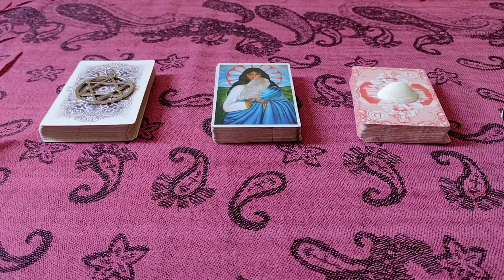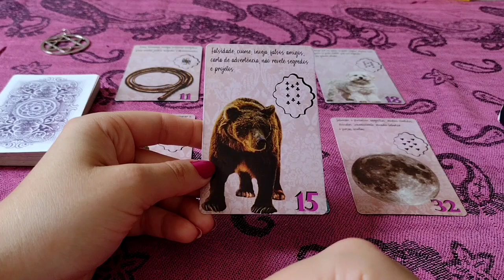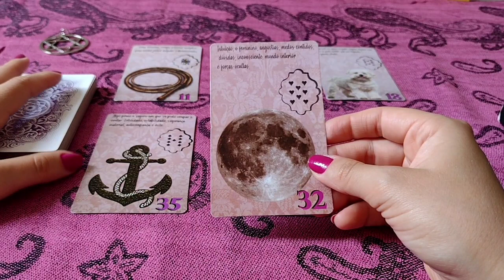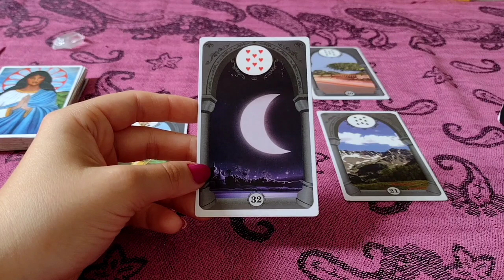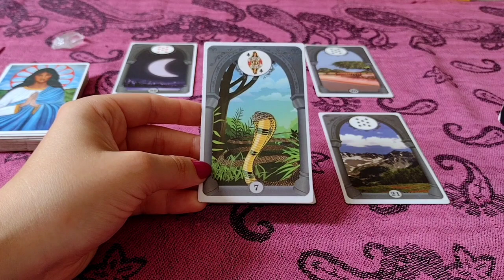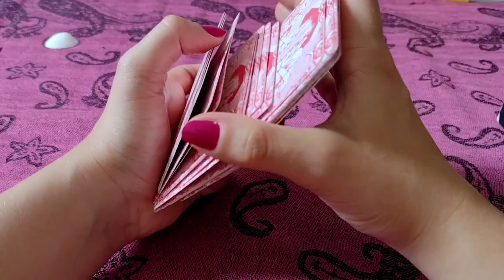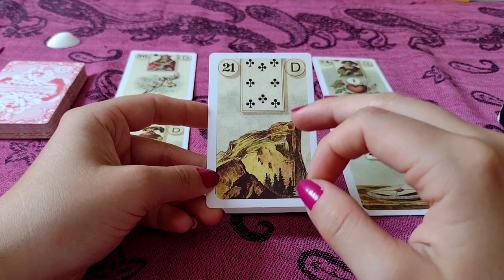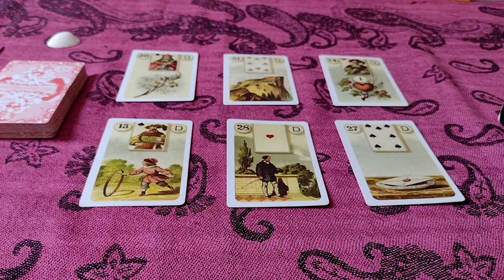✨REVELAÇÕES DE AMOR E PROSPERIDADE✨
MINUTAGEM

ESTRELA DE DAVI 2:14
PONTA DE QUARTZO 18:58
CONCHA 35:45